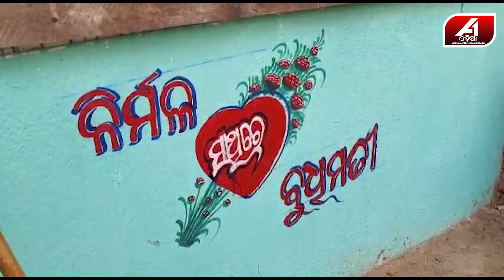ଏମିତି ଚଉଠି ରାତି କାହାକୁ ନ ମିଳୁ || WEDDING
🔆MORE UDATE🔆